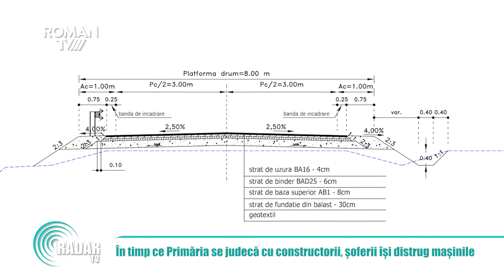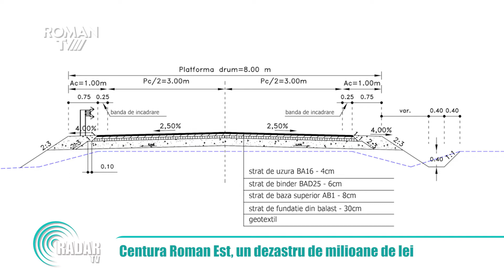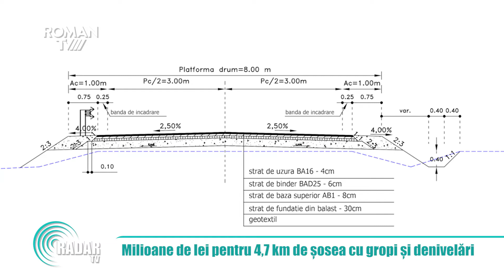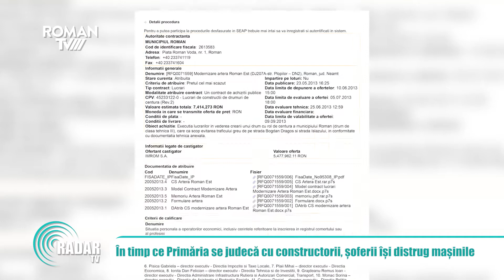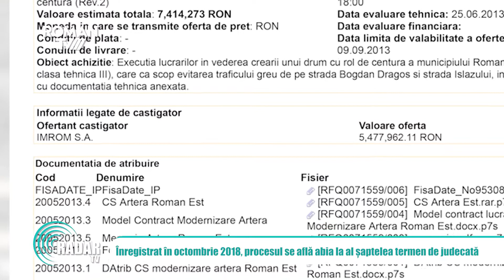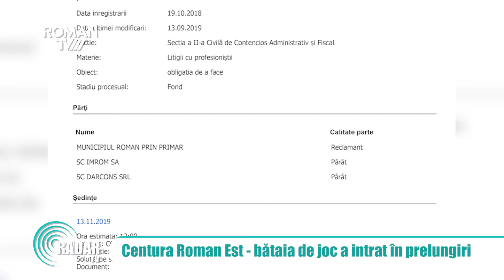Radar TV S03E08 - Centura Roman Est, bătaia de joc a intrat în prelungiri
Milioane de lei pentru 4,7 km de șosea cu gropi și denivelări
Ce prevede proiectul: un strat din balast de 30 cm; strat de piatră concasat de 8 cm și două straturi de asfalt 6, respectiv 4 cm
Centura Roman Est, un dezastru de milioane de lei
Participanții la trafic s-au săturat de indiferența autorităților
Primăria Roman a chemat în judecată firmele Imrom SA și Darcons SRL
Înregistrat în octombrie 2018, procesul se află abia la al șaptelea termen de judecată
În timp ce Primăria se judecă cu constructorii, șoferii își distrug mașinile